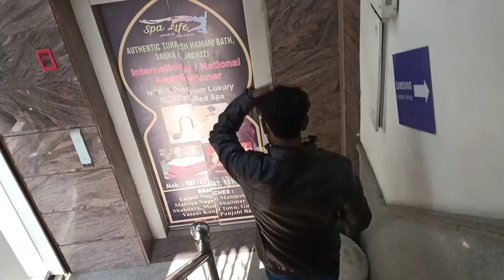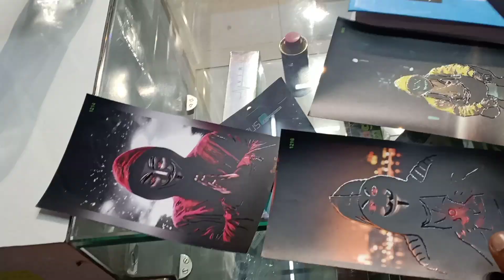GOING TO M2K WITH MY MAMA //(VLOG)🔥🔥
SO HI GUYS WHAT'S UP EVERYBUDY .THIS HARSHBUNTY_OFFICAL. WELCOME TO MY NEW VLOG .SO TODAY I AM GOING ON M2K .AND FULL ENJOY IT .AND BUYING NEW IPHONE 1ST COPY EARPHONE AND EARPHONE PRICE IS 500rs. I HOPE YOU LIKE THIS VIDEO .

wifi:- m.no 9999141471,